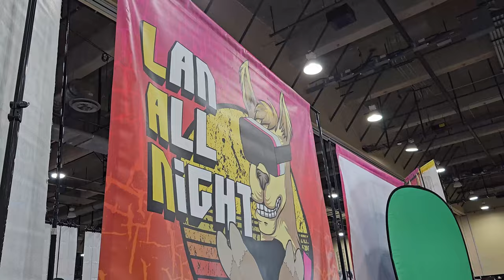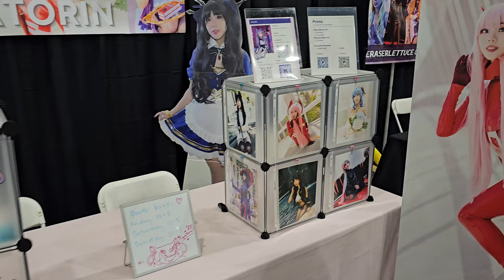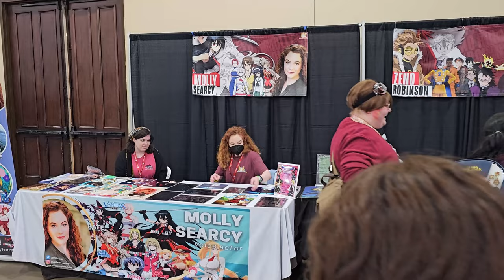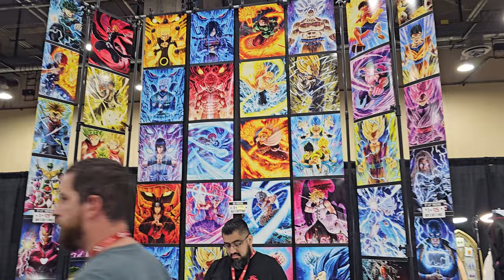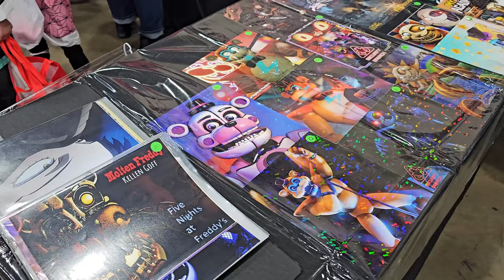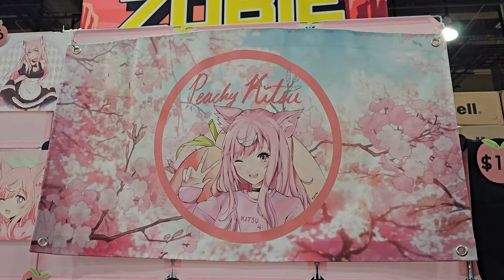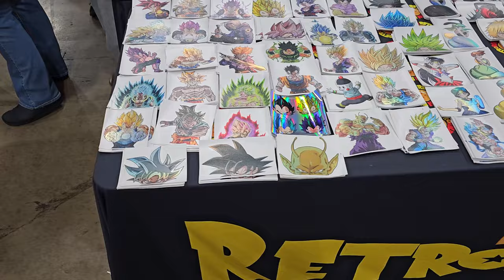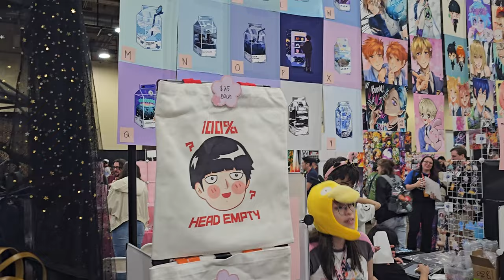WeebCon 2023 Vlog (Friday & Saturday - Gaylord Texan Resort & Convention Center)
Amber and I went to WeebCon this past Friday and Saturday in Dallas at the Gaylord Texan Resort & Convention Center.

I gotta say, it was a wild ride lol. It was different than many other cons I've gone to because I was so focused on meeting the ample voice actors there, that we had to change how we normally go about anime cons.

On both days, I was able to meet Troy Baker (Joel), Trina Nishimura (Mikasa/Jiro), Zach Aguilar (Genos/Tanjiro), Max Mittelman (Saitama), Zeno Robinson (Hawks/Gamma 2), Aaron Dismuke (Tamaki Amajiki), Kellen Goff (Glamrock Freddy, Funtime Freddy, Sun/Moon, Overhaul), Kyle Hebert (Gohan), and even Dan Green (Yugi)! I, unfortunately, forgot to put Dan Green in there as his photo wasn't there while I was editing, but still, glad to have met him and so many other cool people!

Besides that, there were, of course, many cool cosplayers as you can see in the thumbnail, and a lot to do there. I had a wonderful time and am excited about the next WeebCon to happen!

Want to support monetarily? While you are under no obligation to do so whatsoever, feel free to check out my YT membership and Ko-fi memberships for potential perks like Discord custom roles & channel, a shout-out at the end of the vid/stream, and more!

Feel free to add me on gaming platforms (Steam is on Linktree) -

Epic Games Name:
RedBlueKnight777

Xbox One:
Raam Firebolt

Nintendo Switch:
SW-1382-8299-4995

PS4:
RedBlueKnight777

My current schedule is one video a week either on Sunday or Wednesday (between 2-6 p.m. CST). During times when I am on break, I probably will do more. If I livestream, I will generally livestream on Fridays at/around 7:45 p.m (I'll notify y'all in advance) CST unless I say otherwise. Livestreams might take the place of a video if I'm extremely busy or unable to produce a video.

*iBuyPower Desktop
-Intel i7-11700K @ 3.60 GHz
-NVIDIA GeForce RTX 2080 Super GPU
-32 GB of RAM
-1 TB Hard Drive
-1 TB & 480 GB Solid State Drive

"What monitors do you have?"
Left side for recording & streaming/reading comments:
-TN Panel
-1 ms
-2 HDMI 1.4; 1 DisplayPort™ 1.2
Right side for gameplay:
*Samsung - CRG5 Series 27" LED Curved FHD G-Sync Monitor
-VA Panel
-4 ms
-2 HDMI 1.4; 1 DisplayPort™ 1.2

"What do you use to record gameplay fam?"
Primarily OBS. I previously did record console gameplay solely with Elgato's game capture & used OBS for PC gaming & streaming, but now I'm using OBS for everything as the Elgato takes too long to render raw files & convert them. PC is able to record & stream in 1080p60fps with the right settings.

"What do you use for your facecam?'
I use a Logitech - C922 Pro Stream Webcam. Kinda annoying you have to reset the settings each and every time you open a recording software, but the quality is great!

"What do you use to record your audio?"
I am currently using a Blue Yeti combined with Audacity. I use these settings before exporting my audio
(Still works great for a Yeti despite being a vid for the Snowball).

Hitfilm Express! It's free and fairly professional!